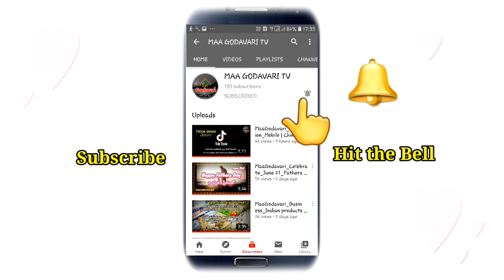wishes Sonusood the real hero & Bharatratna_helping migrant workers | V42